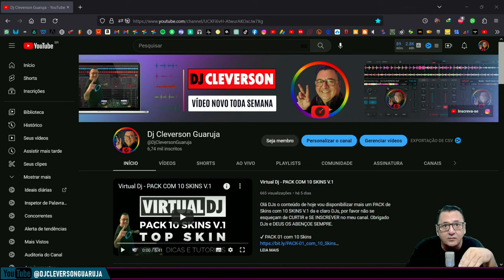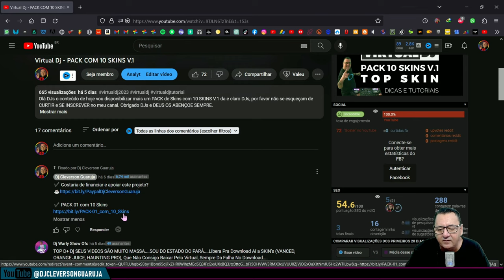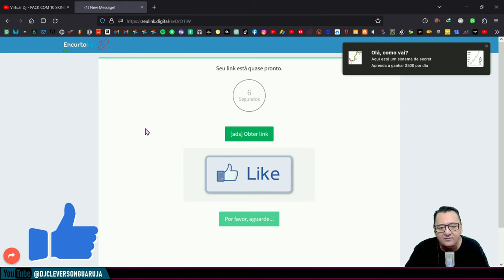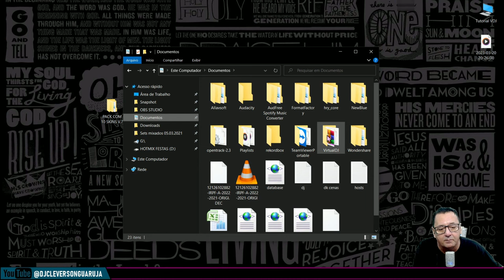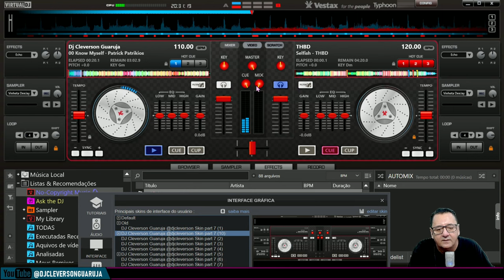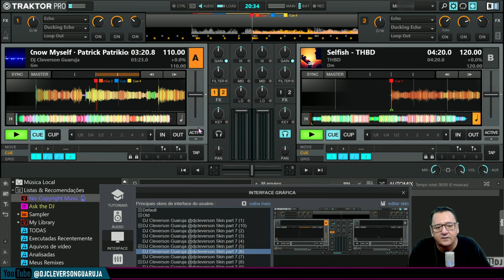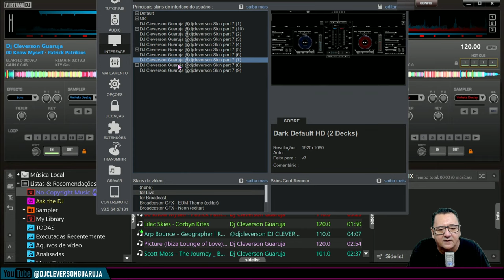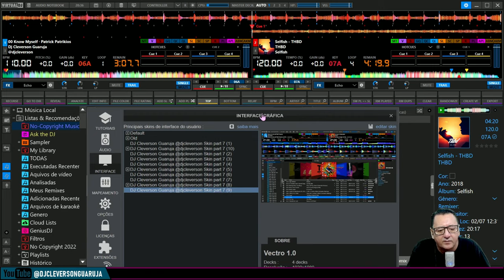Virtual Dj | PACK com 10 Skins Volume 7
✔ Gostaria de financiar e apoiar este projeto?